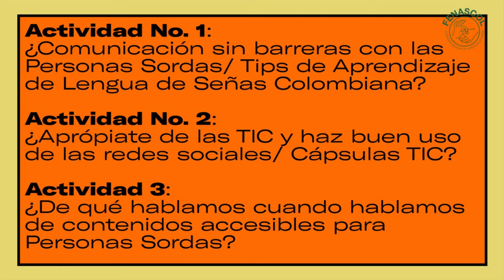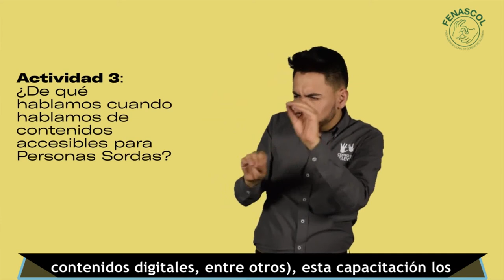Talleres Centro de Relevo Colombia 4.0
Estamos presentes en Col40 y queremos que participes en todos los espacios.

No puedes perderte los talleres dirigidos a Personas con Discapacidad.

Conocerás tips de aprendizaje de Lengua de Señas Colombiana 👌🏻.

 Aprenderás a apropiarte de las TIC y podrás explorar contenidos accesibles para Personas Sordas.

¡Te esperamos!